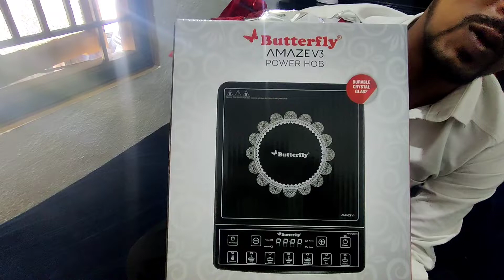2BHK house tour